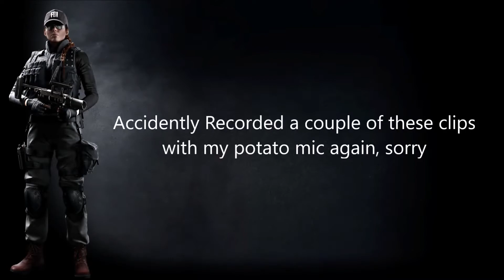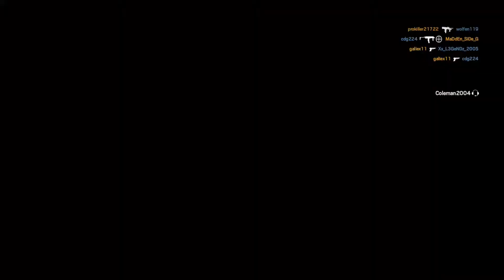One Mag, Four Headshots - Rainbow Six Siege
My best clip everrrr

1 v 1 rainbow six siege,
1 vs 5 rainbow six siege,
rainbow six siege 5 tips to improve your skill,